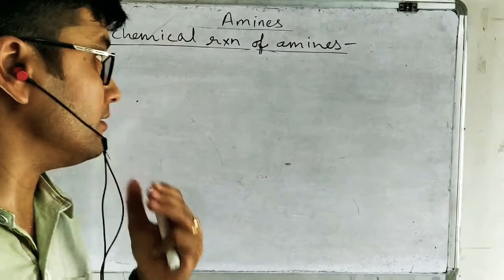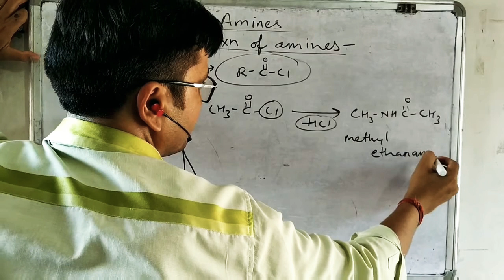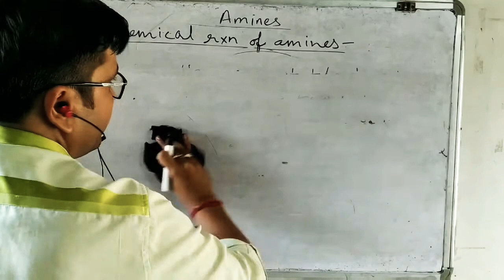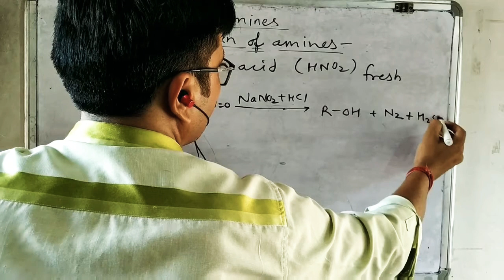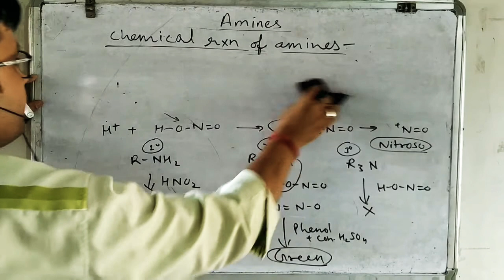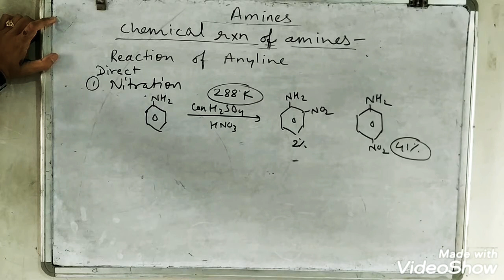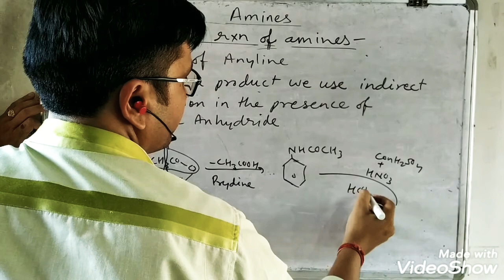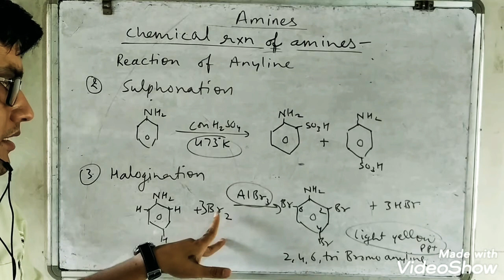6.amines, class 12,chemical properties of amines